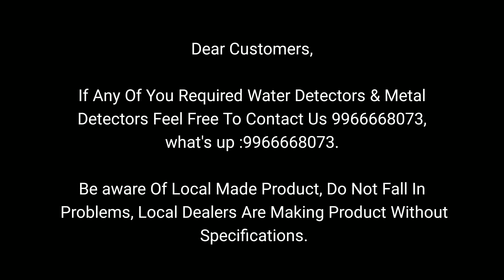3D Locators Home Delivery In Kerala & Demonstration With 100% training Ground Survey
Our Valuable Customers From Kerala For 3D Locators.